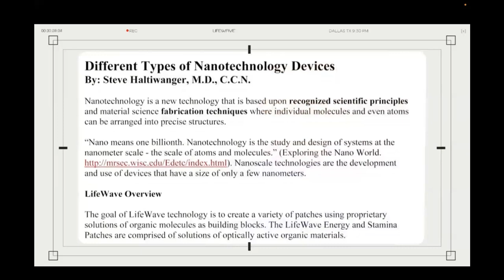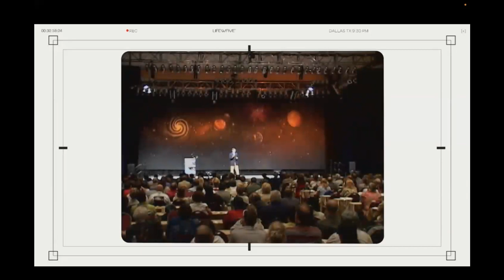A Tribute to the Beginning Days - Dr Steven Haltiwanger - Coach Richard Quick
BE THE LIGHT Conference - October 2024:  David Schmidt (CEO LifeWave)